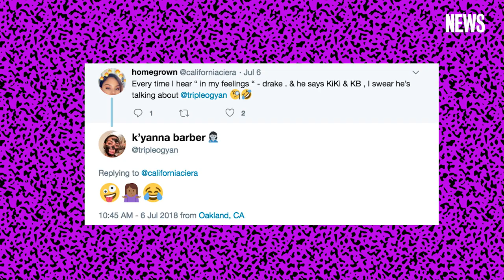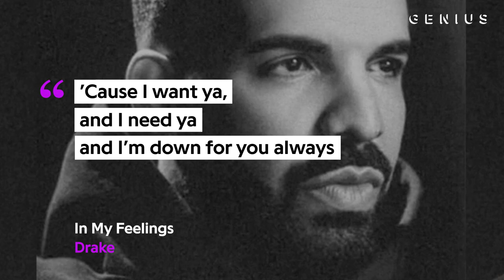Here’s The Real Kiki From Drake’s “In My Feelings” | Genius News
Drake’s “In My Feelings” is taking over the airwaves, and looks set to reach No. 1 on the Billboard Hot 100 chart next week. In addition to the dance videos set to the song’s catchy beat, one of the biggest memes that emerged from the song comes from its opening lyrics.